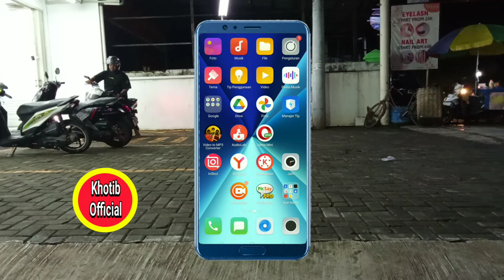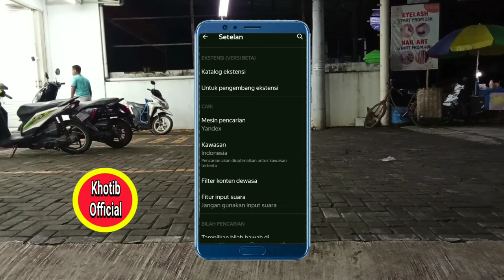Cara Blokir Konten Negatif Di Aplikasi Yandex Browser Terbaru 2024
pada video tutorial ini saya menjelaskan cara mudah untuk memblokir konten negatif di aplikasi yandex browser dan semoga bermanfaat.